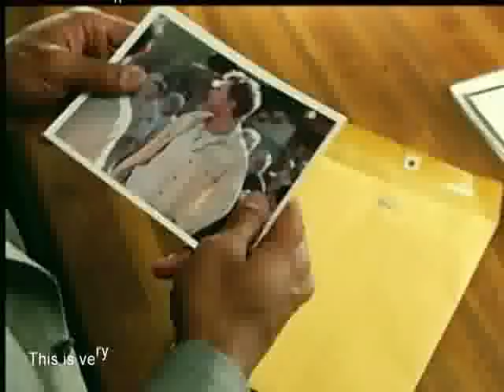welcome to the junjel full movie darapstar remix song by ARVIND KEWAT